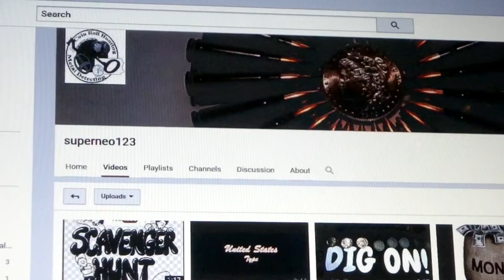Shout Out to superneo123